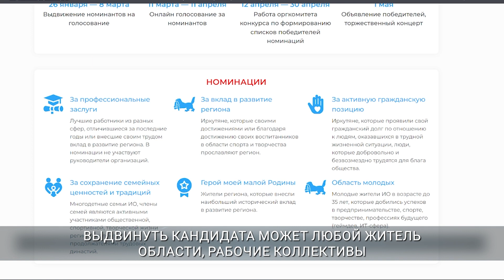Приём заявок на конкурс "Гордость Земли Иркутской" начался